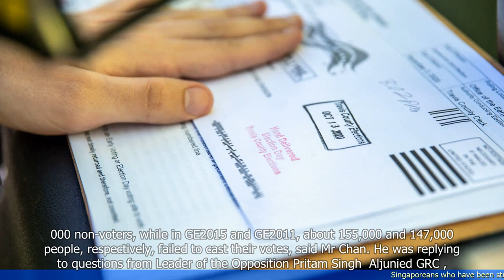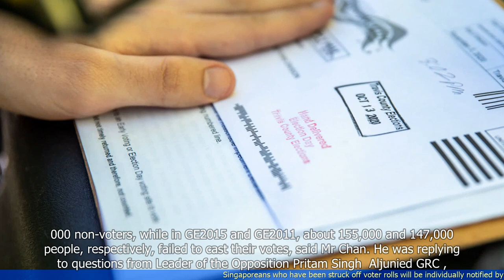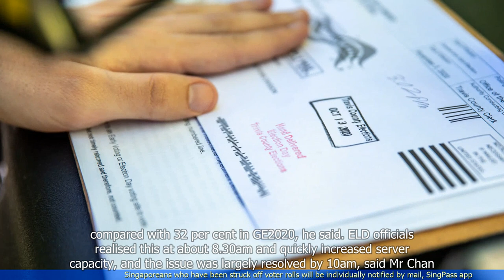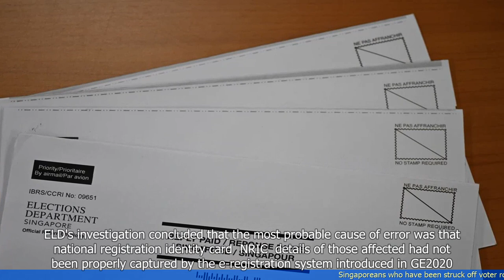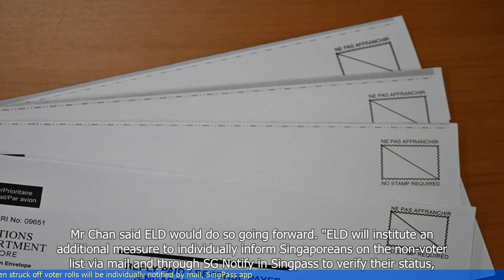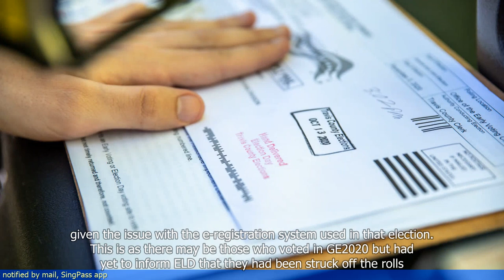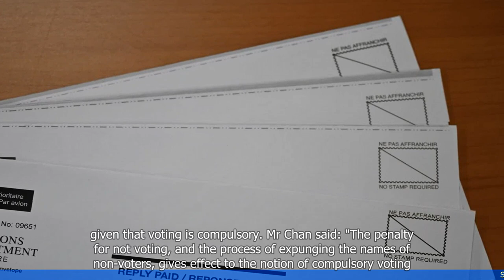Singaporeans who have been struck off voter rolls will be individually notified by mail, SingPass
🆈🅾🆄🆃🆄🅱🅴: - Singaporeans who have been struck off voter rolls will be individually notified by mail, SingPass app

- Singaporeans who have been struck off the voter rolls will be individually notified by mail or SingPass app.
- The Elections Department (ELD) will send letters to inform affected individuals about their removal from the voter list.
- The move comes after the ELD discovered that some Singaporeans who had moved overseas had not updated their residential addresses.
- The ELD will also provide an avenue for affected individuals to appeal against their removal from the voter list.
- The aim is to ensure that only eligible voters are included in the electoral roll and to maintain the integrity of the electoral process.
 🔒 Tag Video: -  Singaporeans -  voter rolls -  struck off -  notified -  mail -  SingPass app - Singaporeans who have been struck off voter rolls will be individually notified by mail  -  They will also be notified through the SingPass app  -  These notifications will be sent separately  -  🎤 Today News 9/20  -    Today 9/20  -   News 9/20  -     -  🎤 Today News  -   Today  -  News  -
🎬🌍🌎🌏 Singaporeans voterrolls struckoff notified mail SingPassapp Singaporeanswhohavebeenstruckoffvoterrollswillbeindividuallynotifiedbymail TheywillalsobenotifiedthroughtheSingPassapp Thesenotificationswillbesentseparately #🎤TodayNews9/20 Today9/20 News9/20 # #🎤TodayNews Today News #"